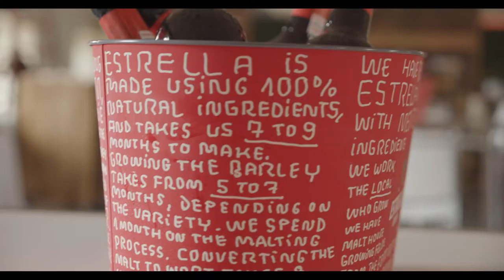Lancement de la bière espagnole Estrella au Québec | Montreal.TV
Estrella Damm, la bière la plus réputée et plus populaire de Barcelone, a connu une extraordinaire introduction au marché québécois par l’entremise du Congrès Gastronomique Estrella Damm de Montréal : un grand événement gastronomique qui s’est tenu pour la première fois chez-nous suite aux énormes succès remportés à Londres, Miami, Manchester, Lisbonne et, entre autres, Melbourne. Ce prestigieux rendez-vous, sur invitation seulement, a eu lieu hier au Marché Bonsecours, au cœur du Vieux-Montréal, et a mis à l'honneur l'un des chefs les plus célèbres au monde, Joan Roca. Celui-ci a fait découvrir son parcours culinaire, l'histoire de son restaurant et ses créations signatures lors d'une démonstration gastronomique.

Pour cette occasion, Estrella Damm était fier d’accueillir Joan Roca, Chef du restaurant trois étoiles Michelin, El Celler de Can Roca à Gérone. Ce dernier a été couronné à deux reprises comme le meilleur restaurant du monde par The World's 50 Best. Lors de cette soirée exclusive, il y avait aussi la participation d’une sélection de chefs locaux de restaurants renommés de Montréal. Ceux-ci ont préparé des expériences culinaires associées à Estrella Damm.  Dans ce reportage, Vicky Neves, Joan Roca, Jean Pascal, Sandy Duperval et Philippe Fehmiu.

Reporter: Sandra Lee.
Caméra-réalisation: Félix Desjardins.